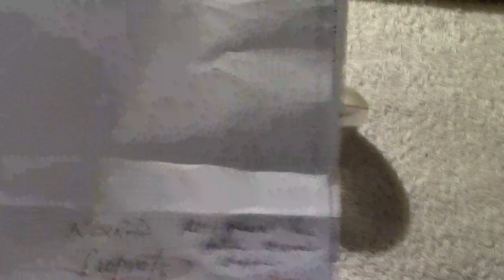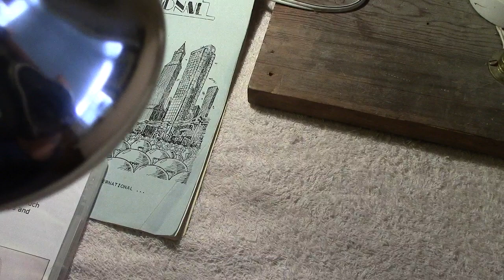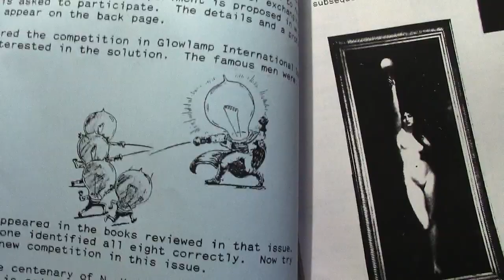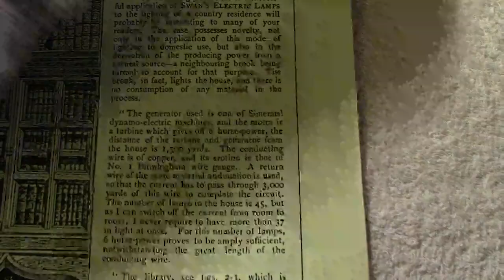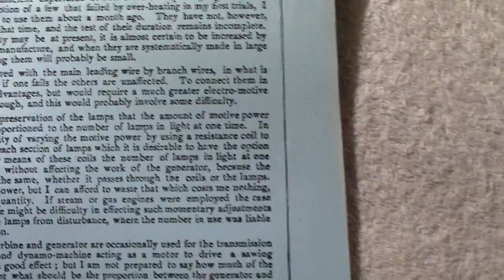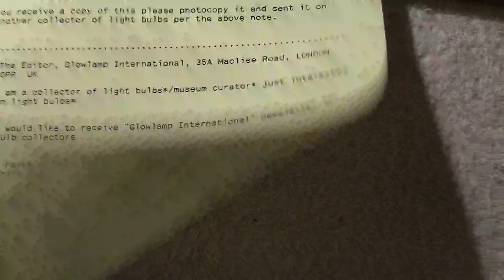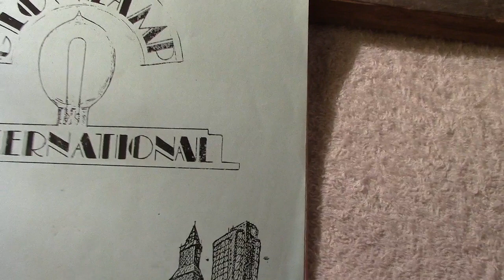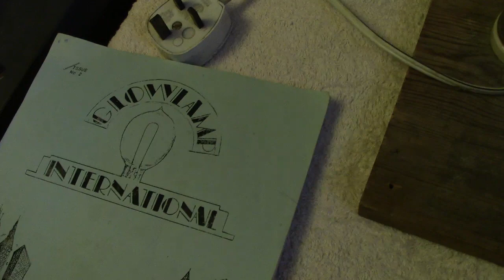Morlite Lamp made between 1925 & 1935.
Think I got this from that collector in Yorkshire. Also I had to comment on two very well shown videos. Please also further info on two superb publications.